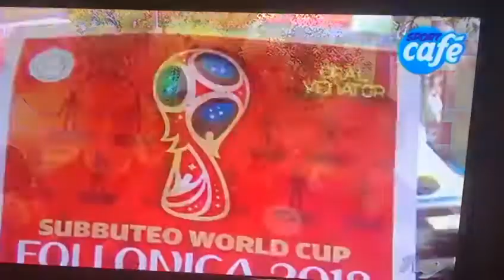Subbuteo “Mondiale amatoriale 2018”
Servizio di presentazione TV9